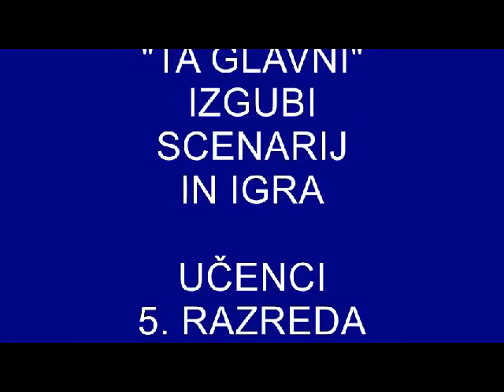"Ta glavni" izgubi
Učenci in učitelji Oš Prestranek so v okviru natečaja "Kdo je drugi" pripravili kratek video z naslovom - "Ta glavni" izgubi.